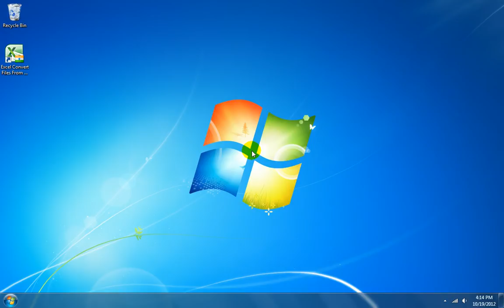How To Use Excel Convert Files From English To Hindi and Hindi To English Software